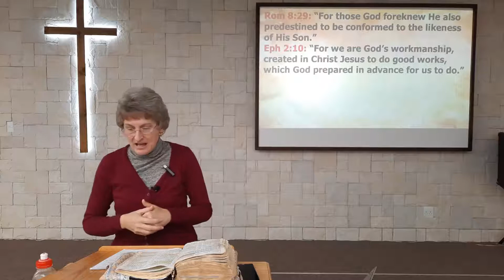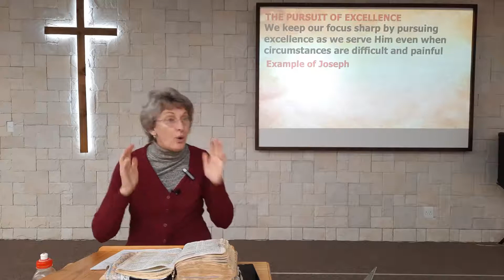Ladies' Bible Study: "Straining Forward in the Present" - Philippians 3:12-14 - CSR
In this study we look at the importance of developing a runner’s FOCUS & PURPOSE in the race of faith.